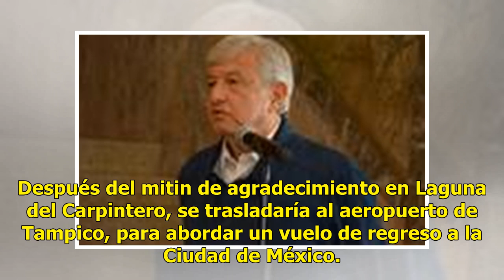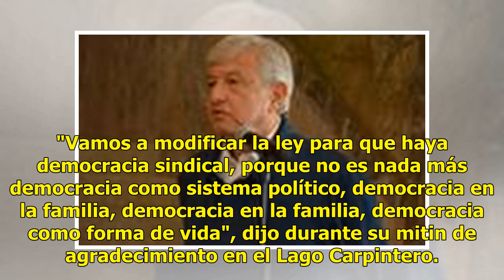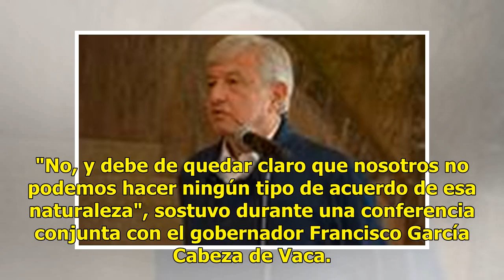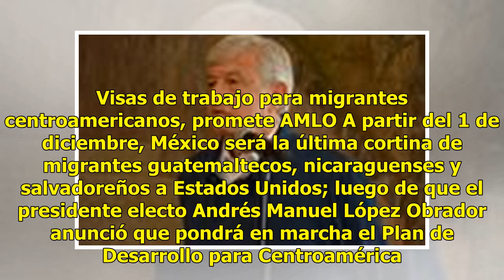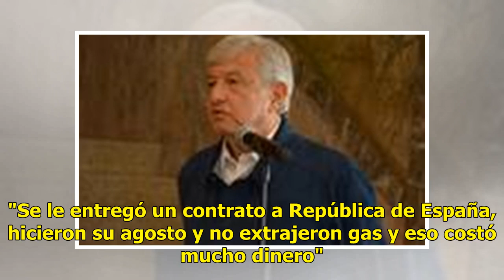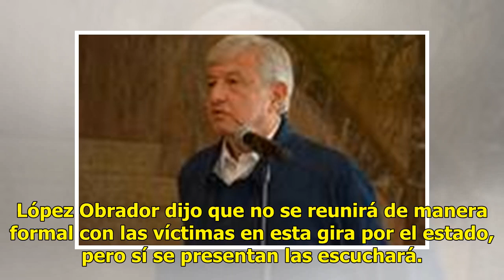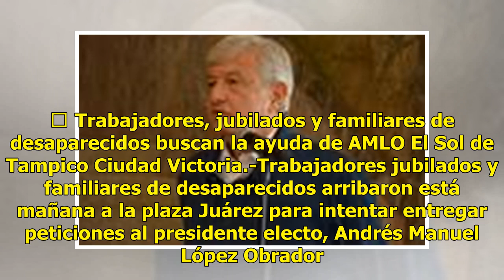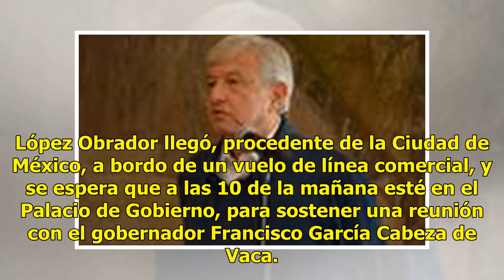Así transcurre la agenda de AMLO este 17 de octubre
/ miércoles 17 de octubre de 2018 Foto: El Sol de Tampico AMLO se queda en Tamaulipas De última hora, el presidente electo Andrés Manuel López Obrador no abordó un vuelo de regreso a la Ciudad de México. Después del mitin de agradecimiento en Laguna del Carpintero, se trasladaría al aeropuerto de Ta...